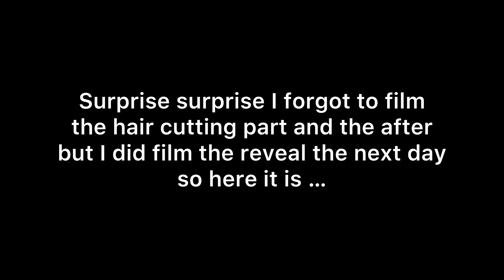| VLOG | Dying and cutting my hair!